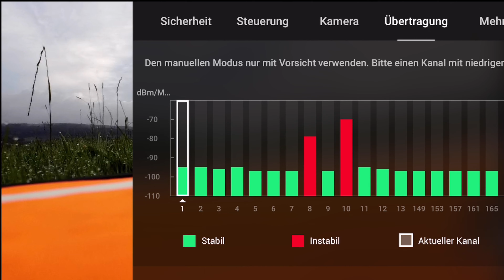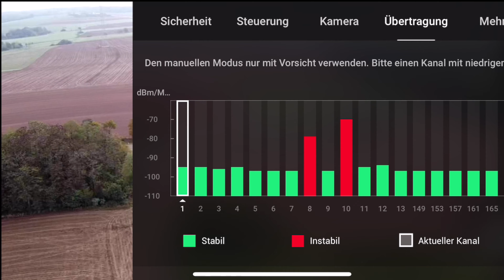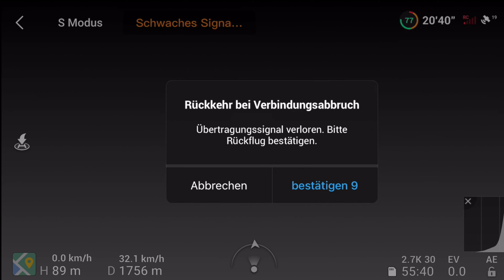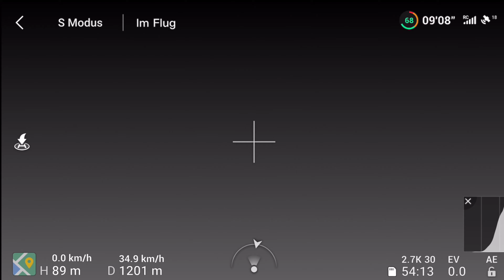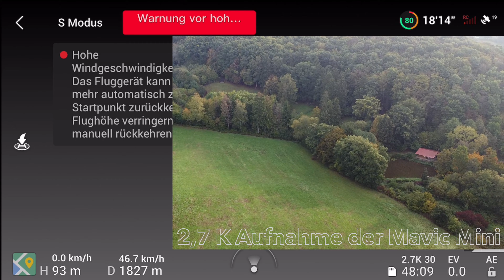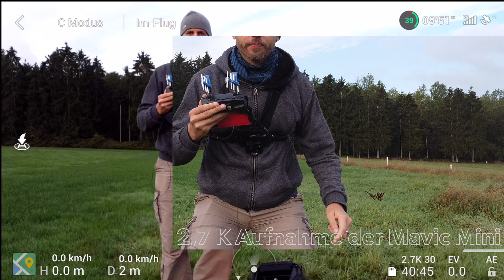Selbst 3D gedruckte YAGI Antennenverstärker vs gekaufte YAGIS - Womit fliegt die MAVIC Mini weiter?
Mavic Mini
Mavic Mini Fly and More Combo
Mavic Mini Akku
Akku Ladegerät
Parabol Signalverstärker
YAGI Signalverstärker
Propeller Schutz
Ersatz Propeller Set
Meine Mavic Mini Transport Tasche
Gimbal Schutz
64 GB Micro-SD Karte
Kamera Schutzglas